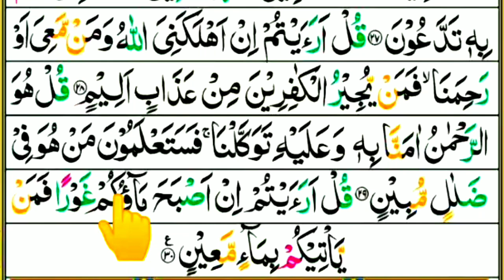Surah Mulk Full | Surah Mulk Ki Tilawat | Tabarakallazi Surat | Juz 29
Surah Mulk Full Surah Mulk Ki Tilawat Surah Mulk Tilawat Juz 29 Para 29